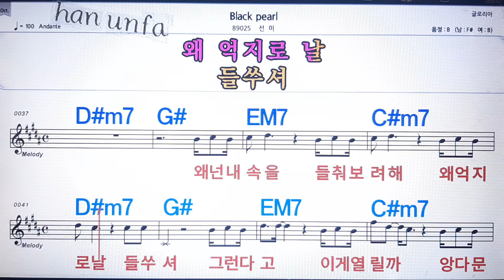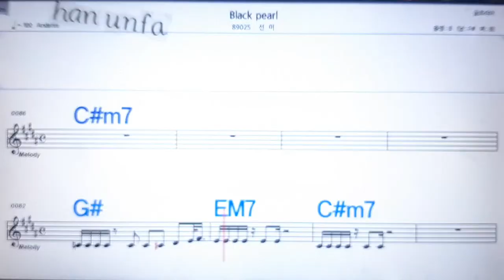Black peurl/선미💋노래방 반주*기타 코드 악보*가라오케💖Karaoke*Sheet Music*Chord*MR